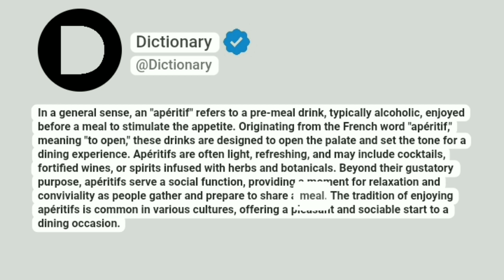Apéritif Meaning In English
In a general sense, an "apéritif" refers to a pre-meal drink, typically alcoholic, enjoyed before a meal to stimulate the appetite. Originating from the French word "apéritif," meaning "to open," these drinks are designed to open the palate and set the tone for a dining experience. Apéritifs are often light, refreshing, and may include cocktails, fortified wines, or spirits infused with herbs and botanicals. Beyond their gustatory purpose, apéritifs serve a social function, providing a moment for relaxation and conviviality as people gather and prepare to share a meal. The tradition of enjoying apéritifs is common in various cultures, offering a pleasant and sociable start to a dining occasion.